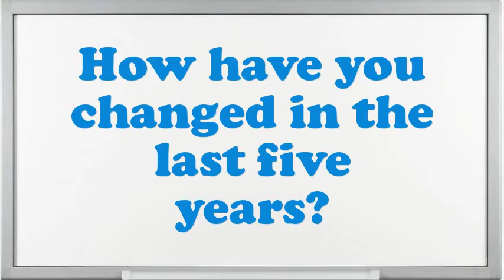Metal Lab Manager interview questions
Interview Questions for Metal Lab Manager.What strategic plan did you have as an Metal Lab Manager?What would be your leading endowment as an Metal Lab Manager job?What was the critical condition you have experience as an Metal Lab Manager?Tell me about how you worked effectively under pressure.Do you prefer to work independently or on a team?